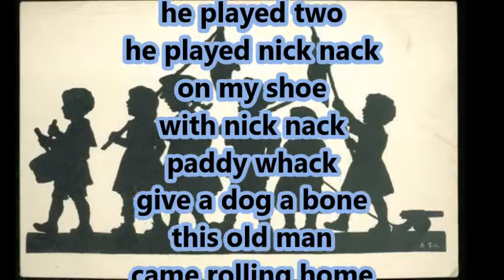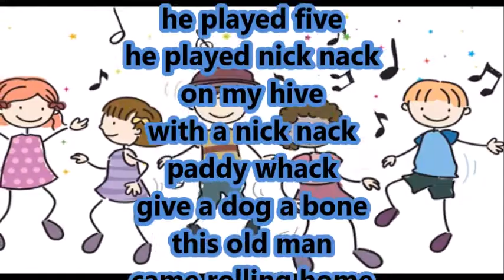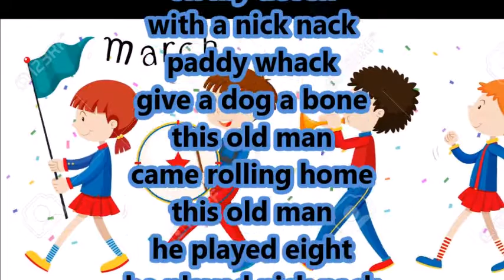The Children's marching song -- Cyril Stapleton